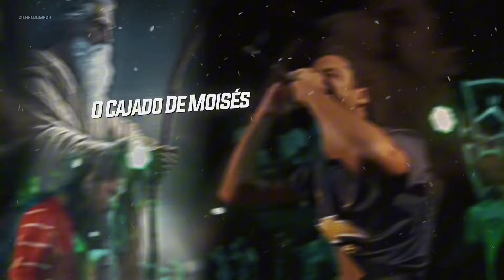10 VEZES QUE O RIVAL NÃO TEVE CHANCE!😎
10 VEZES QUE O RIVAL NÃO TEVE CHANCE!😎

FOTO DA THUMB ⤵️